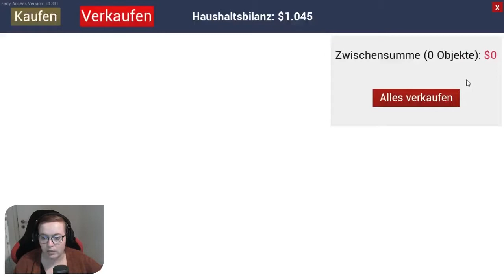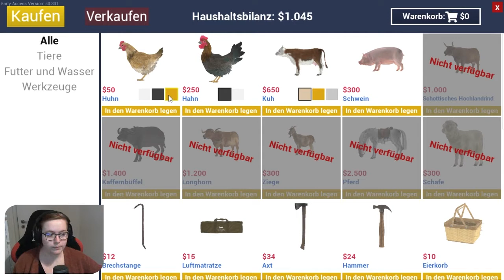RANCH SIMULATOR 🤠 06: neue Ausflugsziele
★Lets Play Ranch - Simulator★

Ich habe dieses Spiel mit der lieben Kupfermünze gespielt.